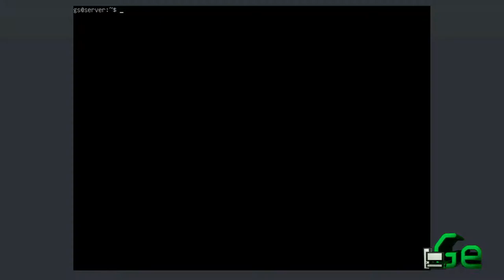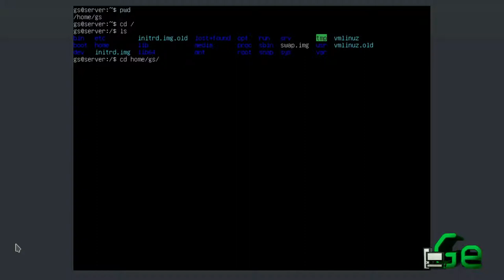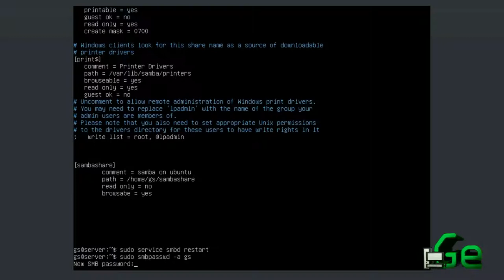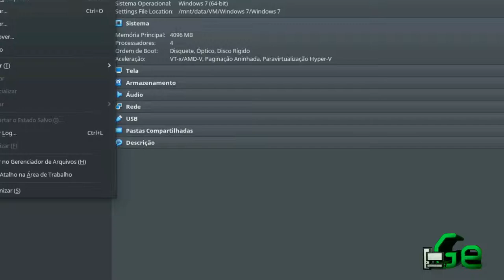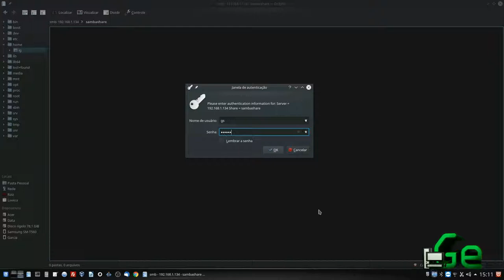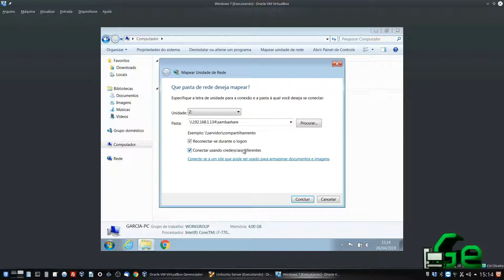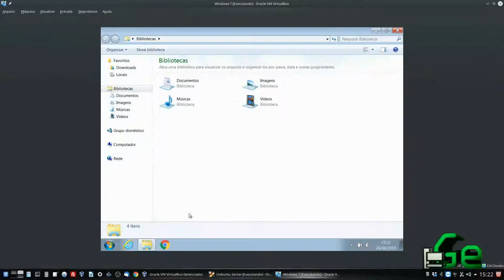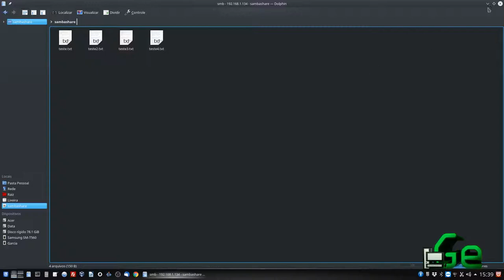Instalação do Samba em Ubuntu Server (Maquina Virtual - VirtualBox)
Neste vídeo demonstro como instalar e configurar o Servidor de arquivos SAMBA no Ubuntu Server em uma máquina virtual (VirtualBox). Todo o procedimento em uma máquina "real" é o mesmo, lembrando que neste caso haverá diferenciações na configuração da rede no S.O..

Segue Link's

COMANDOS:
INSTALAR
sudo apt update
sudo apt install samba
CONFIGURAR
mkdir /home/[username]/sambashare/ cria a pasta que sera compartilhada
sudo nano /etc/samba/smb.conf abre o arquivo de configuração do samba

Adiciona no final
[sambashare] pasta compartilhada
    comment = Samba on Ubuntu
path = /home/username/sambashare caminho da pasta
read only = no permissão de escrita
browsable = yes permissão de navegação

sudo service smbd restart reinicia o serviço samba
sudo smbpasswd -a username adociona/troca senha para usuário samba
ACESSAR
WINDOWS
\\ENDEREÇO-IP\sambashare
LINUX
smb://ENDEREÇO-IP/sambashare

CREDITOS:
Para mais info sobre créditos as músicas: